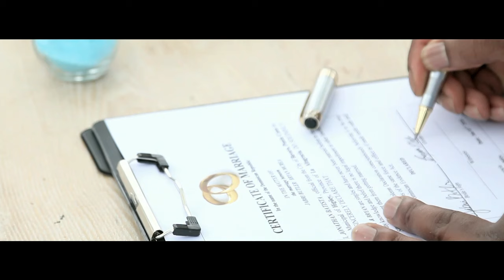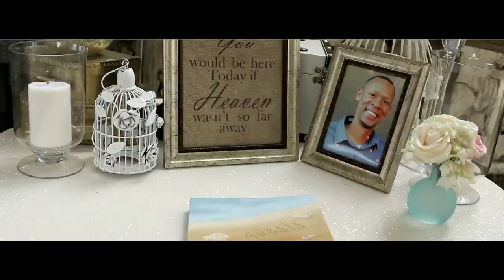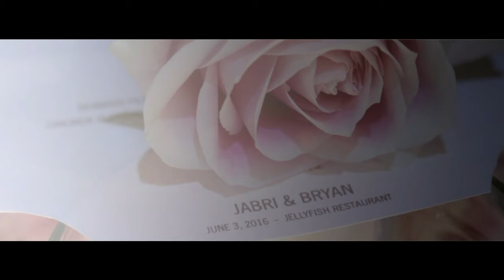JELLYFISH Punta Cana Wedding Films - VPC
Jabri & Bryan Wedding Highlights in Jellyfish Restaurant on June 3, 2016